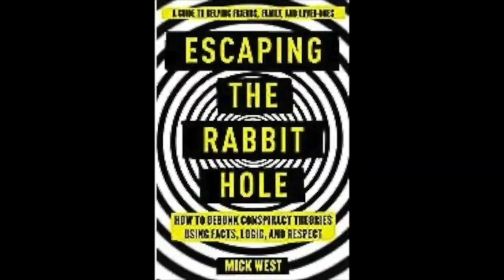Why Are the Skeptics Balking at Disclosure?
Legit whistleblower testimony. Congressional hearings. Military-affirmed UAP footage. What more do skeptics need to believe that alien disclosure is happening right now?